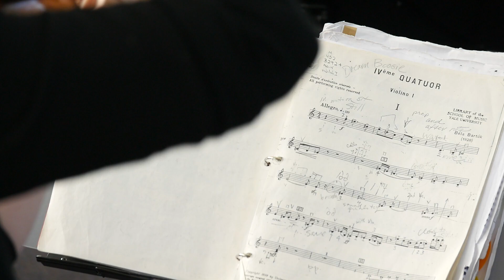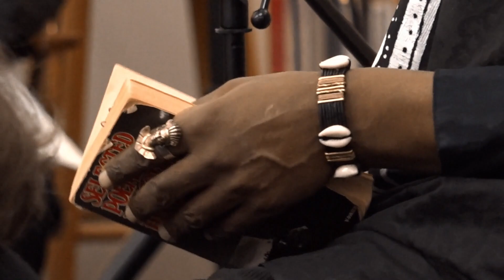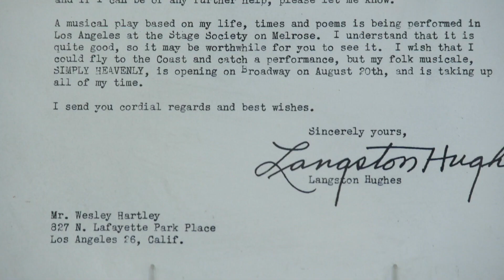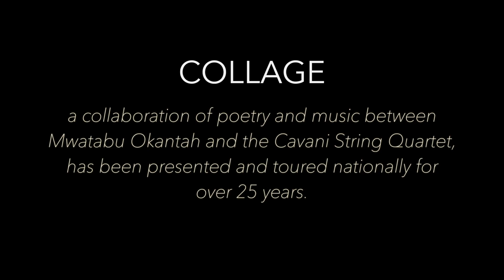Collage: The Journey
Collage: Music & Poetry is a collaboration between the Cavani String Quartet and Performance Poet, Mwatabu S. Okantah.  This short film chronicles the development of this unique collaboration.